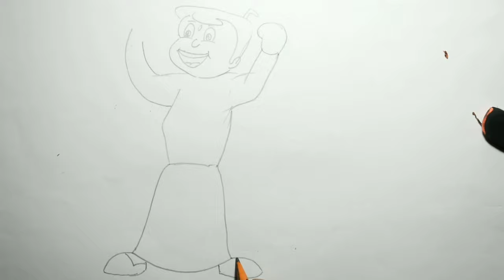How to draw chhota bhim // छोटा भीम का चित्र कैसे बनाएँ only for sketch pencil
Hello
Mai
Ricky Raj
Yh mera youtube chainnel pitaMaa Art Painting Ricky Raj
Es youtube chainnel ke ke video ke madhaym se yh  sikhana chahata hu ki chhota bhim ka painting kaise banate hai
Ese banane ke liye
Ek pencil
Ek markar
        Ki jarurat parti hai
Ok and thank q